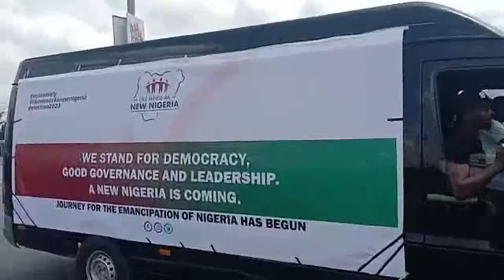Abuja Mega Million Match for Peter Obi